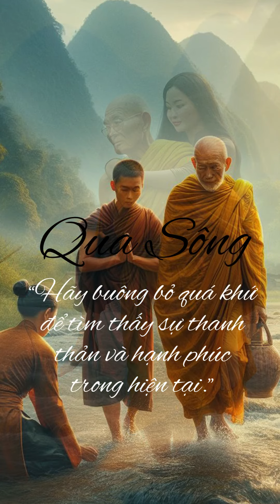Qua sông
buông bỏ gánh nặng quá khứ, những cảm xúc tiêu cực và những lỗi lầm để giảm bớt áp lực và tìm được hạnh phúc trong cuộc sống hiện tại. Việc mang theo những gánh nặng không cần thiết chỉ làm chúng ta cảm thấy căng thẳng và khó chịu. Bằng cách chấp nhận và thả lỏng, chúng ta có thể tìm thấy sự thanh thản và hạnh phúc trong hiện tại.